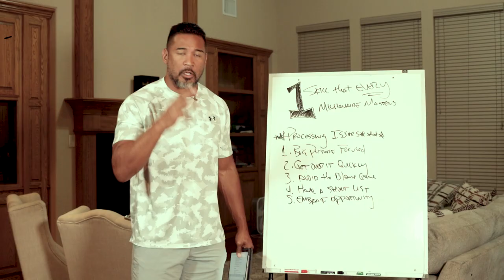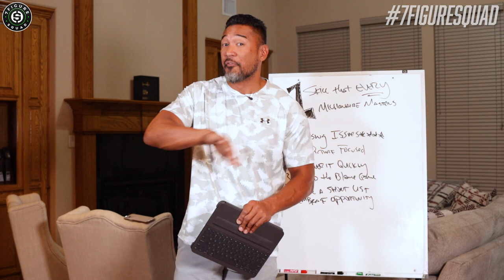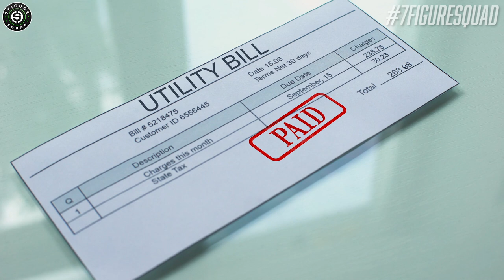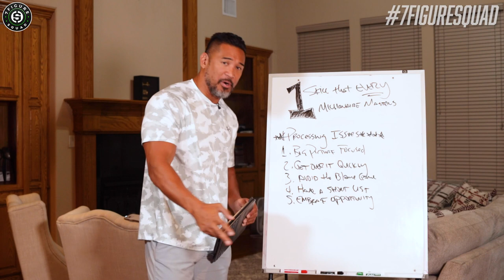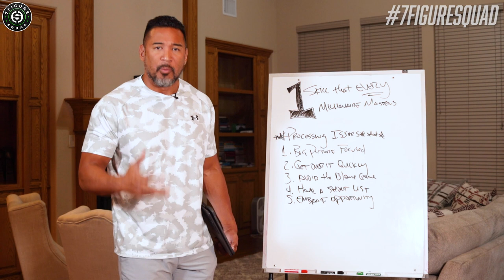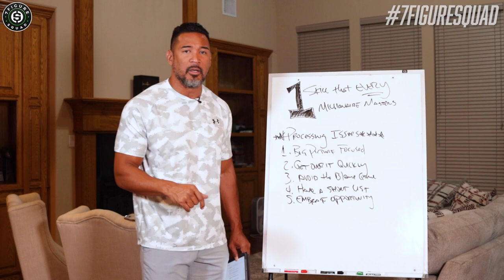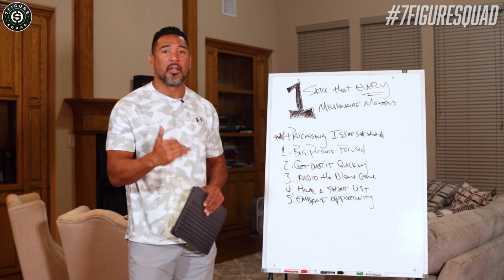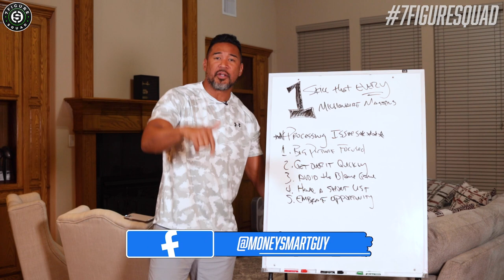THE ONE SKILL EVERY MILLIONAIRE MASTERS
What holds people back from becoming a first generation millionaire and becoming financially free? Simple. In this episode I break down the #1 skill you must learn in order to become a first generation cashflow millionaire